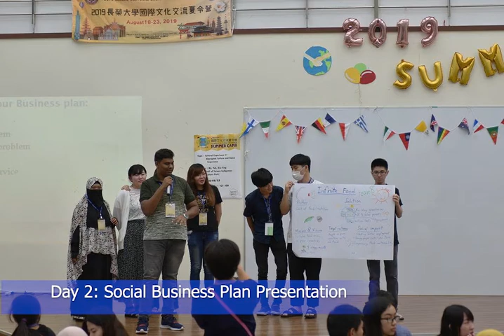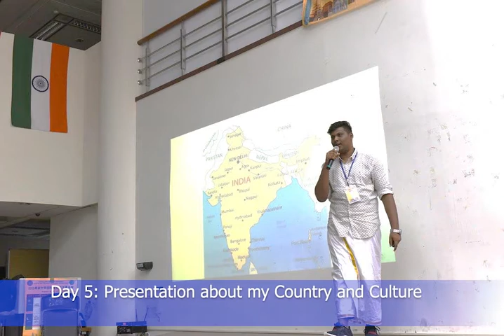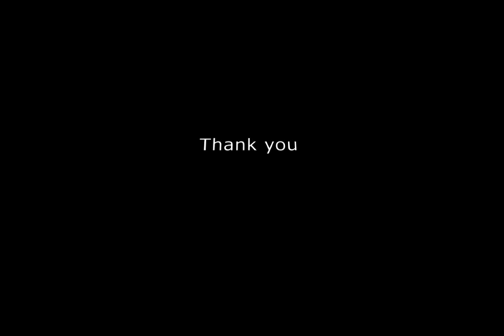Cultural Exchange Programme - Chan Jung Christian University, Taiwan.